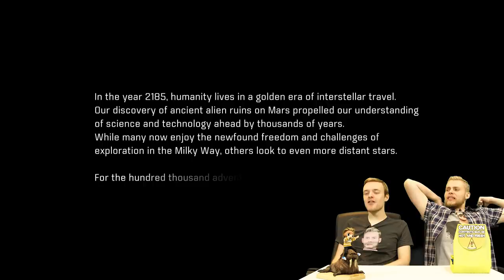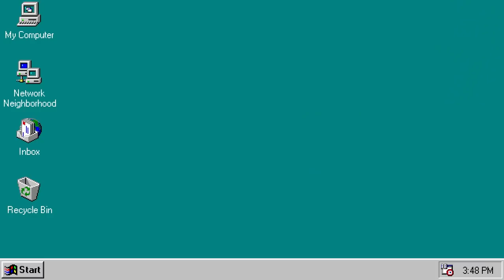Worst Games Ever - Mass Effect: Andromeda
OOOH CONTROVERSIAL. Causing an uproar following a troubled development cycle, the post-Shepard continuation of the MEGA-POPULAR Mass Effect series was released in a glitched, buggy, and unacceptable state. Let's have a look at it.

Send your own terrible video games to this address:
Vidiots
Fourth Floor
King William House
13 Queen Square
Bristol
BS1 4NT

Follow the gang on Twitter:
Ben: @Confused_Dude
Peter: @ThatPeterAustin
Michael: @ParrotBoy